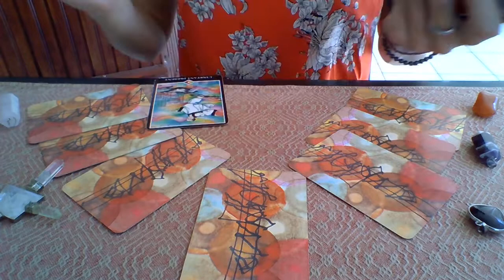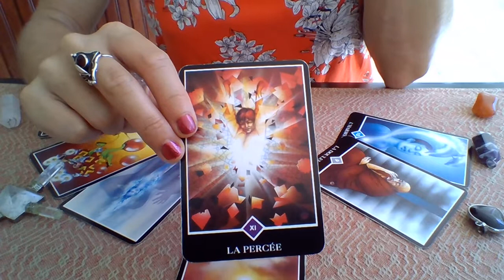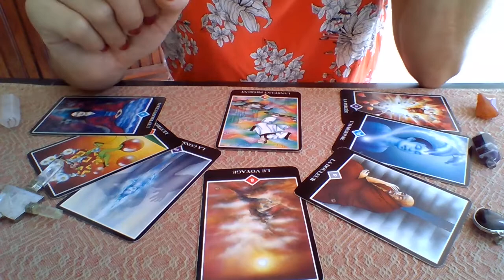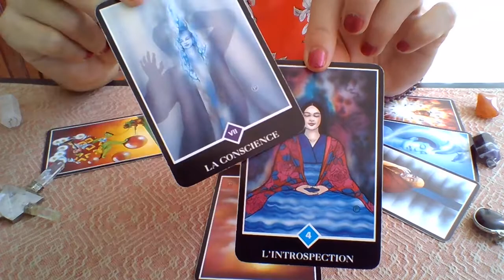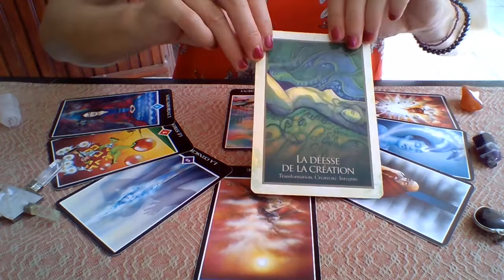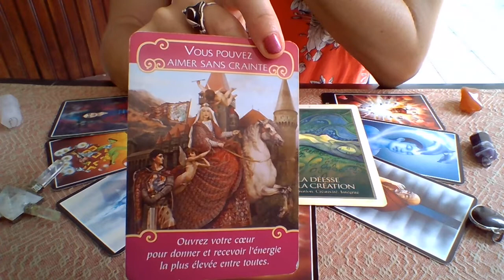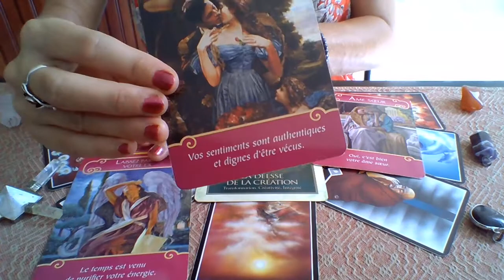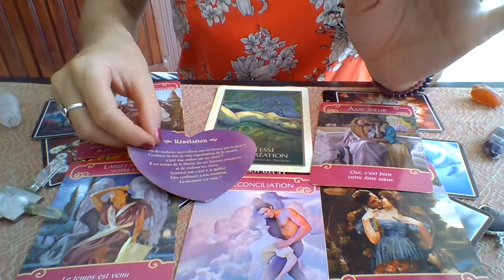Vierge Guidance Sentimentale Septembre 2020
Laissez votre Cœur vous guider